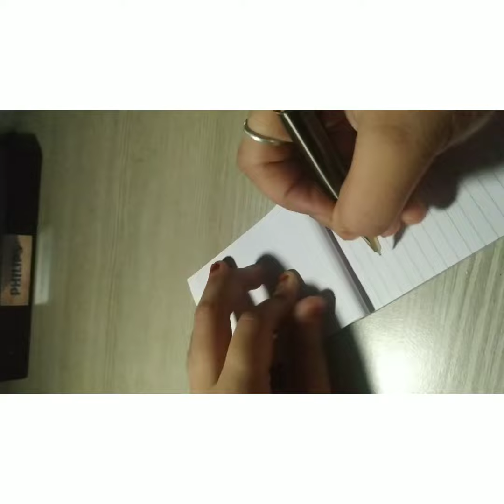my new foreign pen unboxing 😃